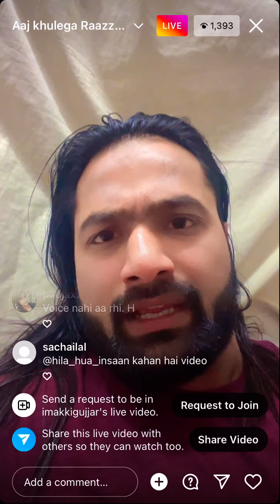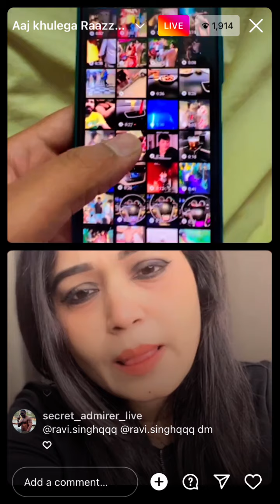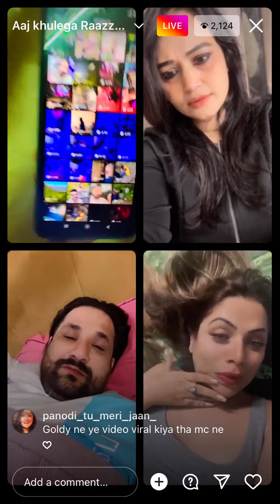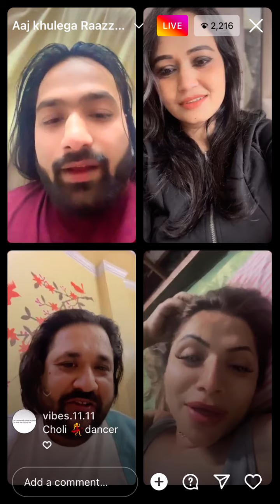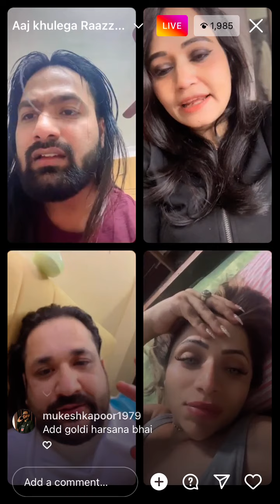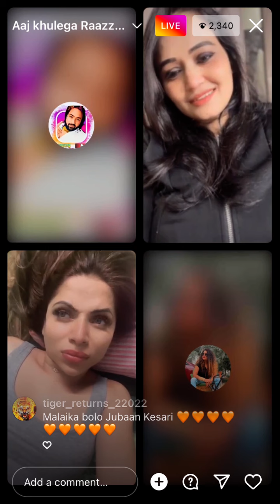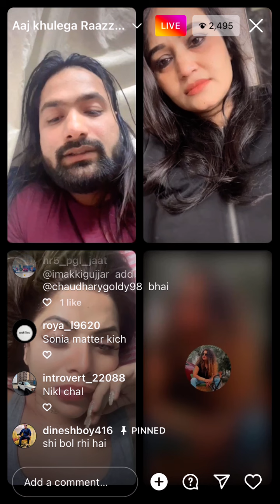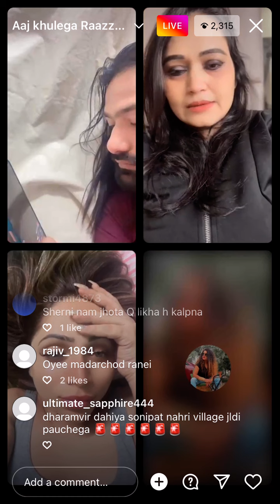Akki ki video kari viral uske apne bhai ne…Sherni ka bhi matter aaya samne…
Sherni dancer hai wali video dikhai aaki ne..sachai aayi sabke samne